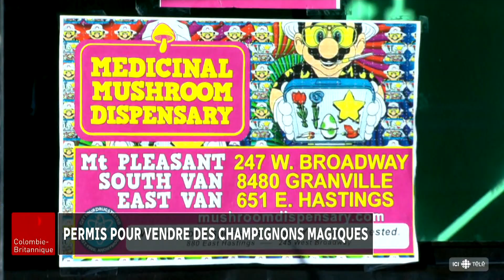DROGUES | Permis pour vendre des champignons magiques - Téléjournal C.-B. du 5 mars 2024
Le conseil municipal de Vancouver a voté en faveur du rétablissement du permis d’un magasin de champignons magiques.

En mai dernier, la Ville avait jugé que le commerce n'opérait  pas conformément à son permis et aux lois fédérales et provinciales.

Les explications de Jennifer Magher.